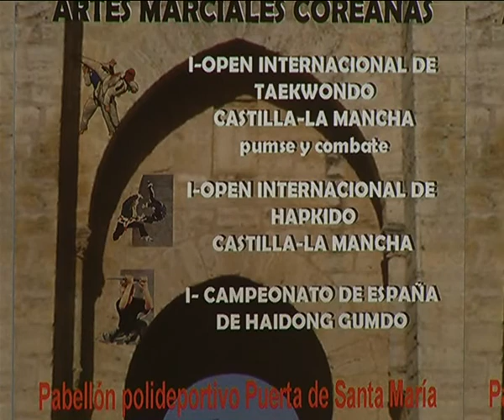CAMPEONATO ESPAÑA ARTES MARCIALES COREANAS